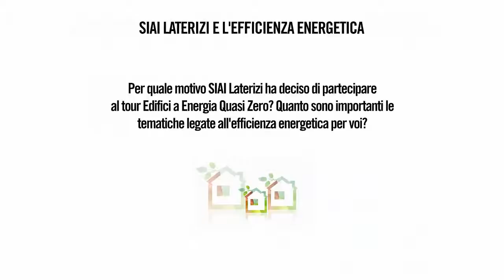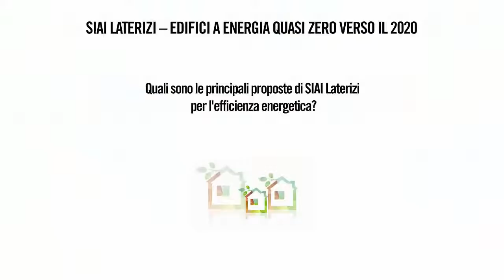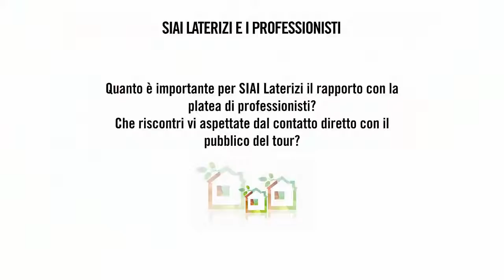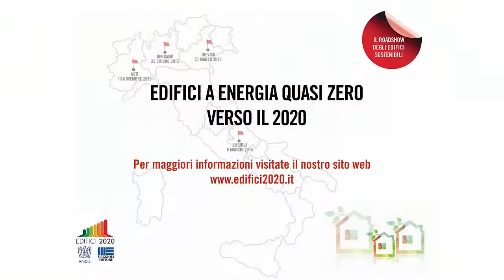Franco Manetta di SIAI Laterizi a Edifici 2020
Intervista a Franco Manetta di SIAI Laterizi in occasione dell'inaugurazione del secondo anno del Tour sugli Edifici a energia quasi zero organizzato da Andil e Maggioli editore